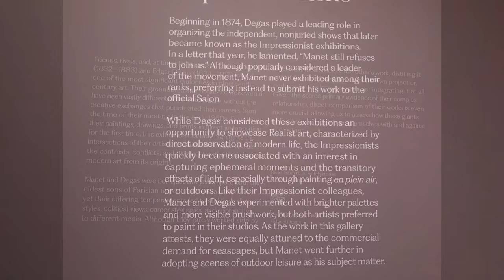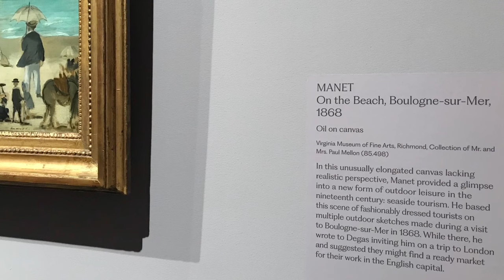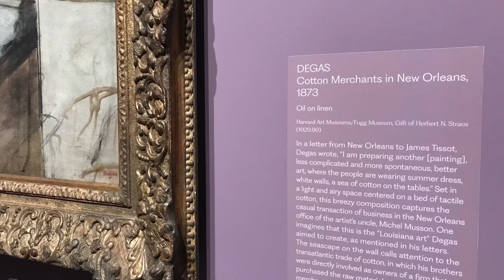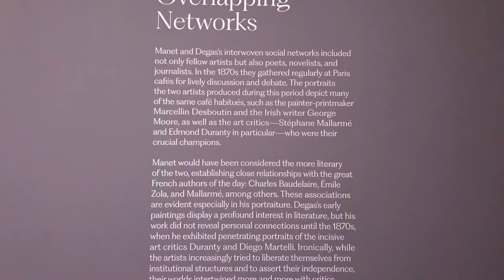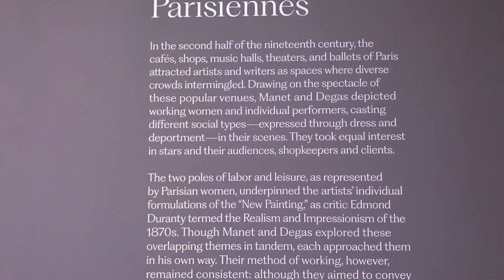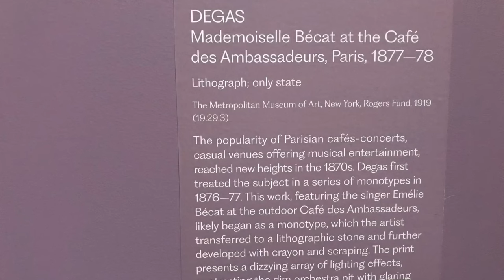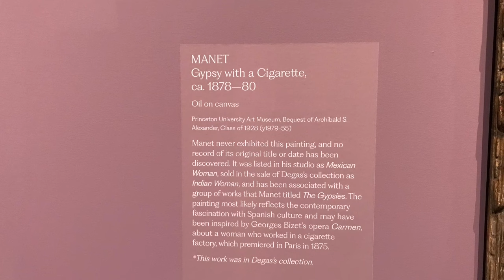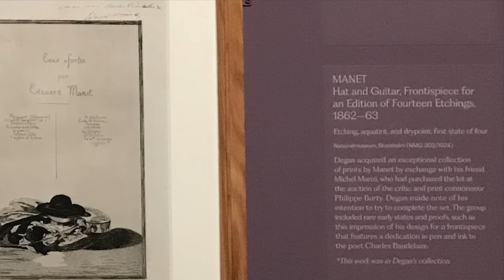The Metropolitan Museum. Exhibition Manet/ Degas. Impressionism.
Inscriptions on the walls of the exhibition:

“Friends, rivals, and, at times, antagonists, Eduard Manet and Edgar Degas forged one of the most significant dialogues in 19th century art.
Their groundbreaking bodies of work would have been vastly different, if not unthinkable, without the creative exchanges that punctuated their careers from the time of their meeting in the early 1860s.
Examining their paintings, drawings and prints in direct juxtaposition for the first time, this exhibition not only highlights the intersections of their artistic production but also reveals the contrasts, conflicts, and divergent path that shaped modern art from its origins.
They were born just 2 years apart, both the eldest sons of Parisian upper-middle-class families, yet their different temperaments led to strikingly distinct styles, political views, careers strategies, and approaches to different media.”

“Manet/Degas is organized by The Metropolitan Museum of Art, New York, and the Musées d’Orsay et de l’Orangerie, Paris. The exhibition is made possible by Alice Gary Brown and W.L. Lyons Brown, the Sherman Fairchild Foundation, and Harry and Linda Fath. Additional support is provided by the Janice H. Levin Fund, the Gail and Parker Gilbert Fund, the Sam and Janet Salz Trust, and Rosalind and Kenneth Landis. This exhibition is supported by an indemnity from the Federal Council on the Arts and the Humanities.”

Организаторами выставки Мане/Дега являются Метрополитен-музей в Нью-Йорке и Музеи Орсе и Оранжери в Париже. Выставка стала возможной благодаря Элис Гэри Браун и У.Л. Лайонс Браун, Фонд Шермана Фэйрчайлда, а также Гарри и Линда Фат. Дополнительную поддержку оказывают Фонд Дженис Х. Левин, Фонд Гейл и Паркер Гилберт, Фонд Сэма и Джанет Зальц, а также Розалинды и Кеннета Лэндис. Эта выставка поддерживается компенсацией Федерального совета по искусству и гуманитарным наукам.

Дословный перевод текста, который написан при входе на выставку.

“Друзья, соперники, а порой и антагонисты, Эдуард Мане и Эдгар Дега создали один из самых значительных диалогов в искусстве XIX века.
Их новаторские работы были бы совершенно другими, и немыслимыми, если бы не творческий обмен, который сопровождал их карьеру с момента их встречи в начале 1860-х годов.
Впервые рассматривая их картины, рисунки и гравюры в прямом сопоставлении, эта выставка не только подчеркивает пересечения их художественного творчества, но также раскрывает контрасты, конфликты и расходящиеся пути, которые формировали современное искусство с самого его истока.
Они родились с разницей всего в два года, оба старшие сыновья в парижских семьях, принадлежащих к высшему среднему классу, однако их разные темпераменты привели к поразительно разным стилям, политическим взглядам, карьерным стратегиям и подходам к различным средствам массовой информации.»

Доверие:
Все видео, изображения, графика, использованные в видео, принадлежат их соответствующим владельцам, и я или этот канал не претендуем на какие-либо права на них.